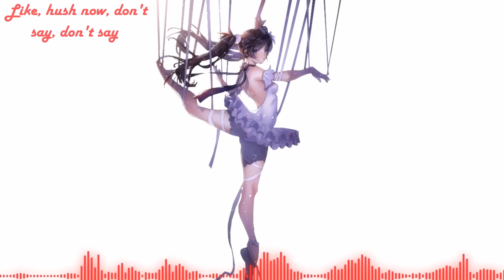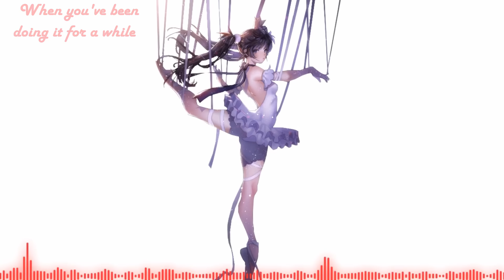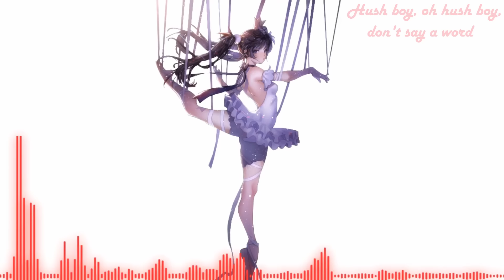Nightcore - Little Game (+Lyrics)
***Please Read***

Hey! I hope you guys are okay. Have a nice day/evening/night ^-^

Song By: Benny

♛~♥~Kurodia~♥~♛